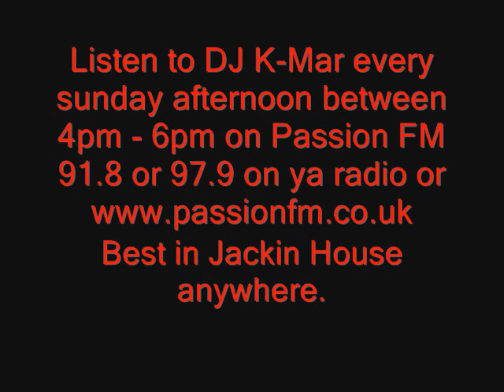Corduroy Mavericks - Break A Dawn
Jackin House